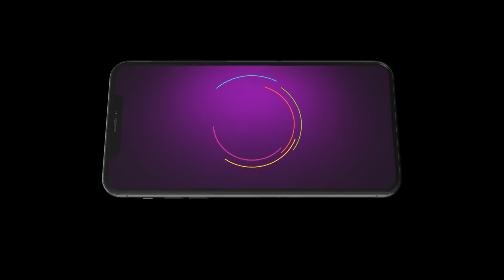Home Minister Khel Sakh Char | Ep - 351 | Webisode | Aug, 8 2023 | Aadesh Bandekar | Zee Marathi